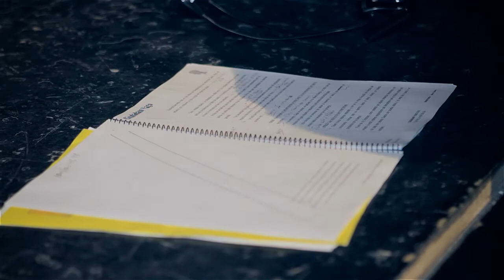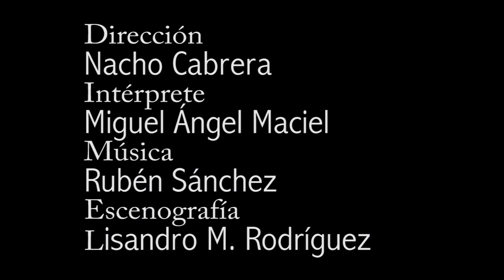Promo Ciudadano Yago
Excelente reportaje realizado por Redshooting sobre el proceso de ensayos de la adaptación de la obra Otelo de W. Shakespeare, CIUDADANO YAGO de Teatro La Republica. En el mismo podemos entrar en una sesión de trabajo de la compañía con el actor Miguel Angel Maciel, el músico-intérprete Rubén Sánchez Araña, bajo la dirección de Nacho Cabrera. Esta grabación fue hecha a finales del mes de Mayo de 2013 en el Centro Cultural de la Villa de Ingenio.